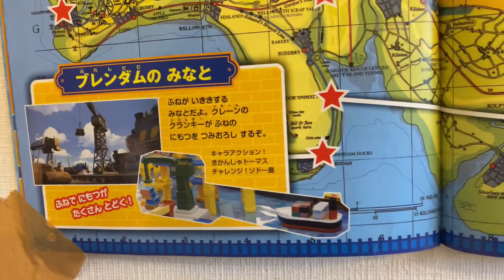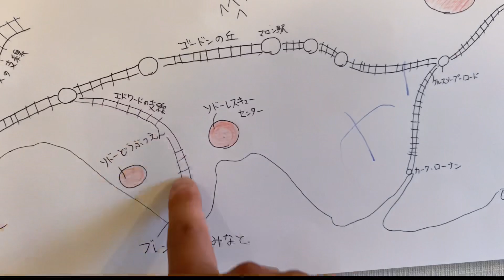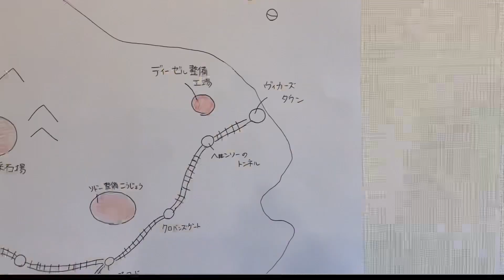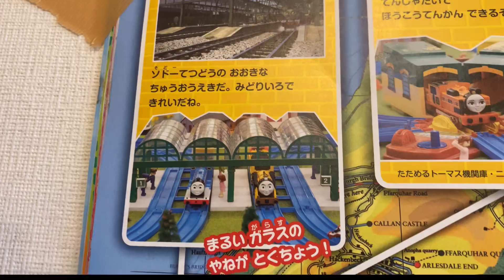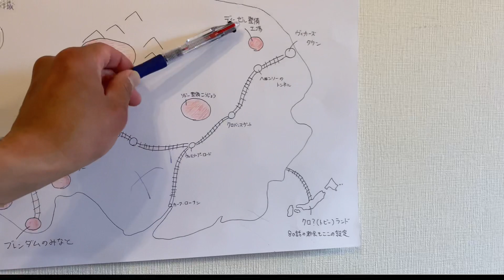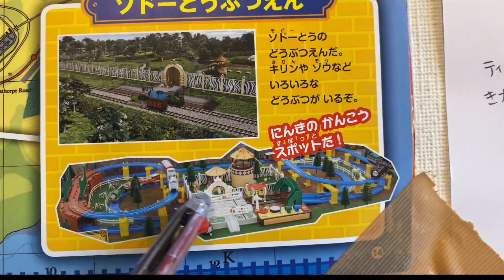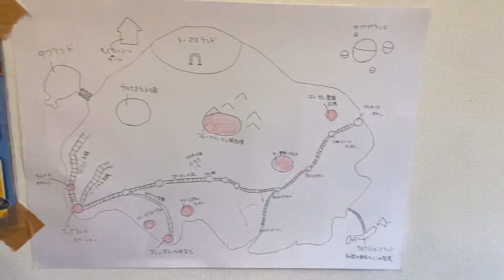ソドー島の地図をかいてみた！さらにトーマスランド、カププランドなども勝手に書いてみましたww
どぉーもーパーシーチャンネルで〜す！

今日はソドー島の地図を書いてみました！

そして更に我がパーシーチャンネルにも出てくる、
トーマスランドやタワランドなどなどを追加してみました！
それではごらんくださいどぉ〜ぞー！